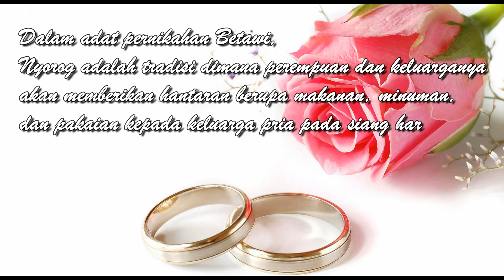Prosesi Pernikahan Ricki dan Kevin - Nyorog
Rangkaian prosesi pernikahan Ricki Dwi Agusti dengan Kevin Hary Pratiwi, mulai tanggal 20 sampai 23 September 2016. Prosesi pernikahan adat Betawi dan Jawa, yang terdiri dari prosesi Nyorog, Siraman, Palang Pintu, Akad Nikah, Panggih Manten, sampai dengan Resepsi.

Nyorog adalah saat keluarga kedua calon mempelai saling bersilaturahmi ke masing-masing kediaman keluarga, dengan membawa beberapa bingkisan sebagai tanda silaturahmi kedua keluarga